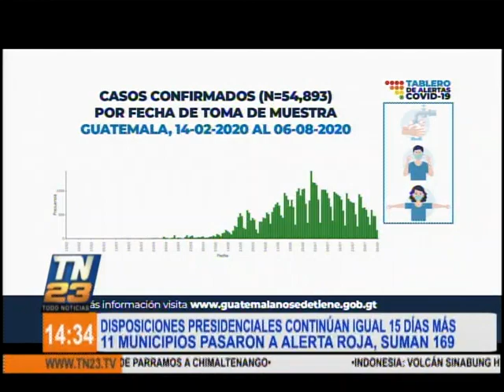Disposiciones presidenciales continúan vigentes esta semana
11 municipios pasaron a alerta roja

El Presidente Alejandro Giammattei indicó que las Disposiciones presidenciales para la contención del COVID-19, continúan vigentes esta semana. Visita nuestro sitio